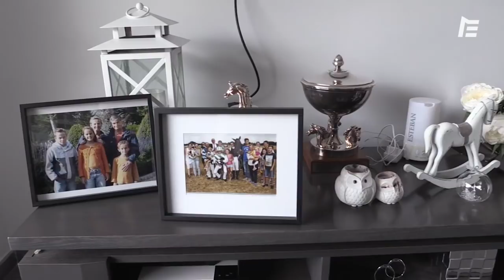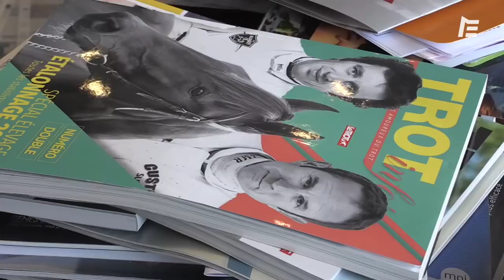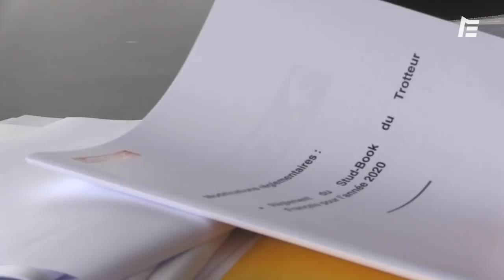SPORT FEMININ - VALÉRIE ABRIVARD, L'ESSENTIELLE FEMME DE L'OMBRE